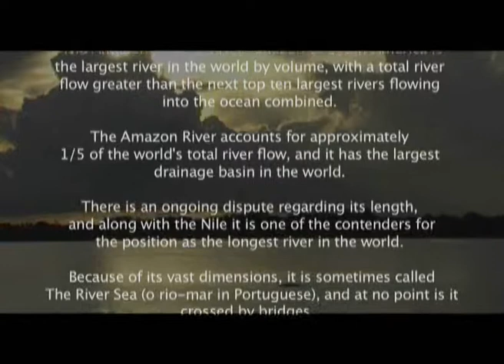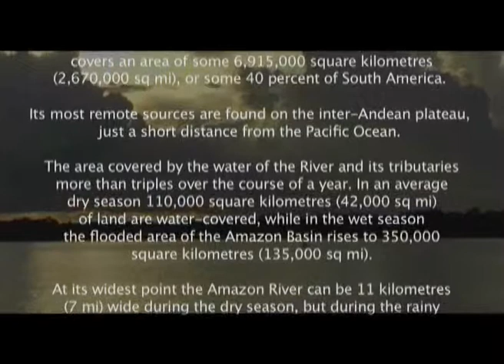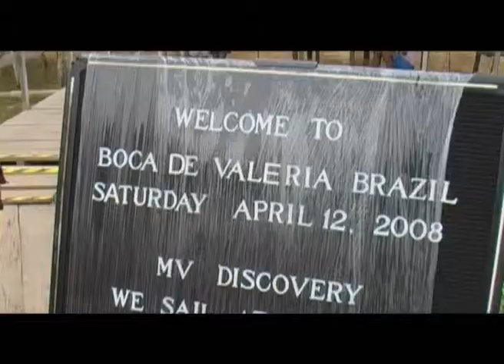Amazon Adventure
Amazon adventure, filmed and edited by Christian Wilkinson for MV Discovery. Features Boca da Valeria.